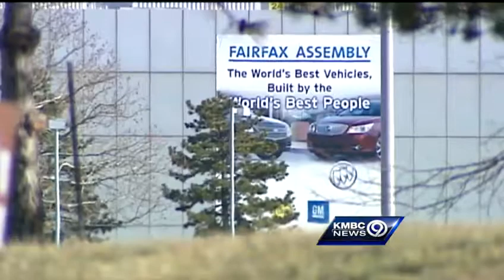GM to make 'significant' announcement at KCK plant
Officials of General Motors and the United Auto Workers have scheduled what they say will be a significant announcement about the company's Fairfax assembly plant in Kansas City, Kan.